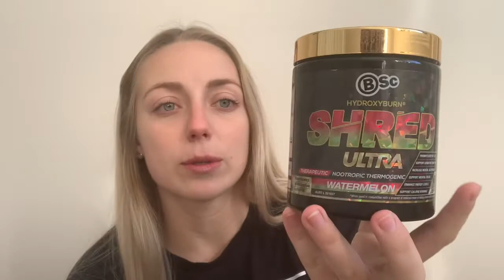HydroxyBurn Shred Ultra Review - BodyScience - Jade’s Review 2020 | MAK Fitness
Shred Ultra is the newest addition of delicious slow-release proteins to the Casein Protein category - and we are here to bring it to you first legends! Here is a real and raw, first-taste review of Shred Ultra from our incredible WBFF competitor and fitness athlete - Jade!

What do we LOVE about Shred Ultra?

HydroxyBurn Shred Ultra is not just another fat burner! Increase your energy and break your fitness plateaus. This 4-in-1 formula supports metabolism, both alertness and focus while giving your muscles the energy it needs to perform at their best. Proudly Made in Australia. ⠀

- Increases metabolism and fat loss
- Improves mental focus, function, and performance
- Boosts energy and physical performance through a range of effective and proven ingredients
- Approved by anti-doping regulatory bodies, and proven as a completely transparently labeled product.

We’d love to hear what you think of Shred Ultra too! Let us know below legends! 👇

What to know more? Check out the product description of Shred Ultra here!

Connect and sweat with us!

- Workouts
- Training
- Diet
- Nutrition
- Gaining Muscle
- Shredding